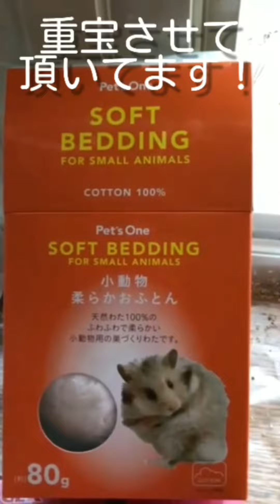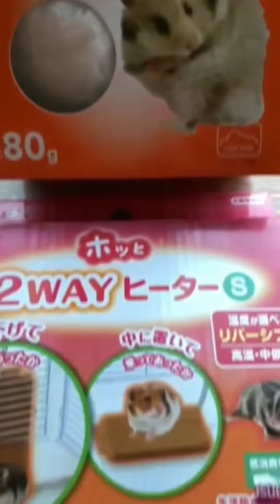インコの巣箱、ぴーちゃん卵を温め中。キュウちゃんの献身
明けましておめでとう御座います♪

12月25日の Xmasに、
ぴーちゃんが2度目の卵を産みました。

新しい巣箱に引きこもり
必死に卵を温めています。

前回、我関せずだった
キュウちゃんが
ぴーちゃんに、初めて餌を運びました\(//∇//)\
今回はインコも私も寒さ対策、万全を期して

孵るかどうかわかりませんが
環境を整えて、1月15日の出産予定日を待っています。

編集が苦手な私に代わり、孫が助けてくれました。ありがとう(*^o^*)

今年も元気なピーちゃんとキュウちゃんを

宜しく、お願い致します╰(*´︶`*)╯♡